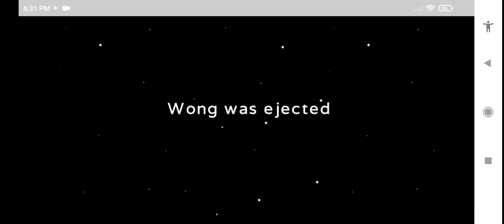I played 2018 among us in 2022?? let's play 2022 among us with me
oh this is gonna be good